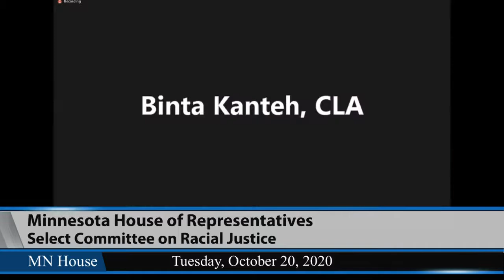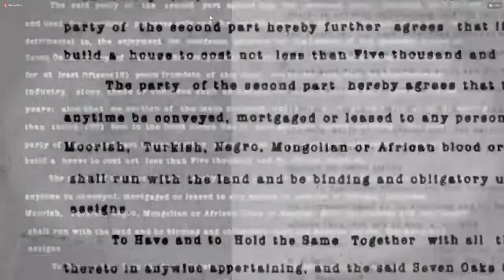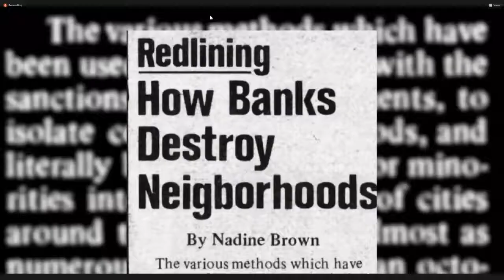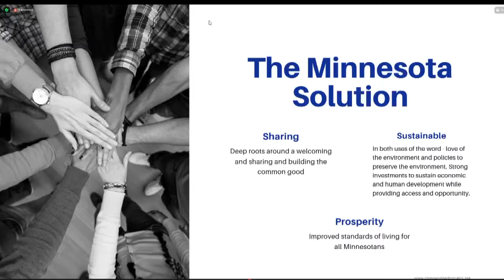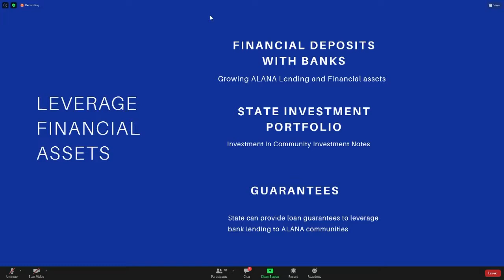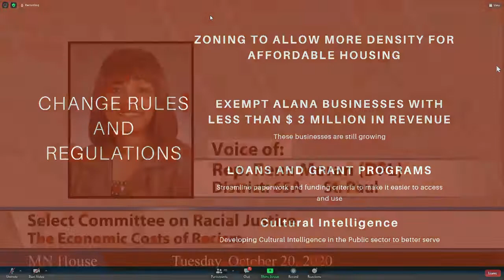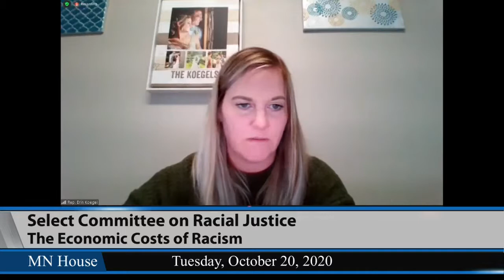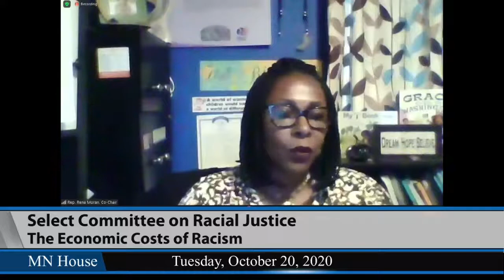House Select Committee on Racial Justice (Remote Hearing) 10/20/20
Meeting held in accordance with House Rule 10.01.
Introductory comments.
02:00 - The Economic Costs of Racism.
Excerpt from Jim Crow of the North, tpt documentary.
- Bruce Corrie, PhD.